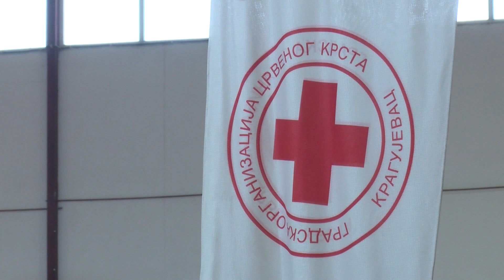Kragujevački Crveni krst domaćin Regionalnog takmičenja u pružanju prve pomoći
U Kragujevcu je danas održano Regionalno  takmičenje u pružanju prve pomoći. Ekipa Užica pobednik je u kategorijama: pružanje prve pomoći i podmladak, dok su drugo i treće mesto osvojile ekipe Kragujevca i Kraljeva. U kategoriji: realistični prikaz povreda, stanja i oboljenja pobednik  je ekipa Crvenog krsta Kragujevca. Takmičenje je održano na više lokacija u Velikom parku. U revijalnom delu takmičenja učestvovali su i „ petlići“ odnosno volonteri učenici četvrtog razreda osnovne škole.